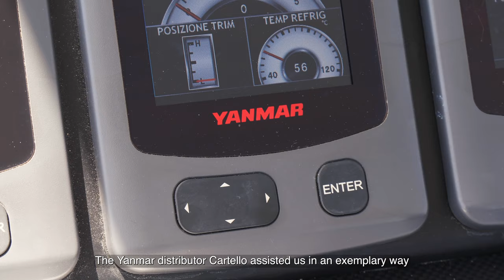Norberto Ferretti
When an industry icon, shipyard founder, esteemed boat builder, experienced racer and a man with a passion for the sea like Norberto Ferretti explains why he chose the propulsion package for his own private 45ft motoryacht, the reasons are worth hearing.